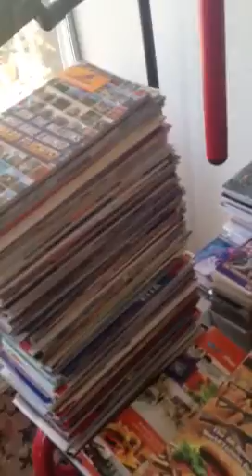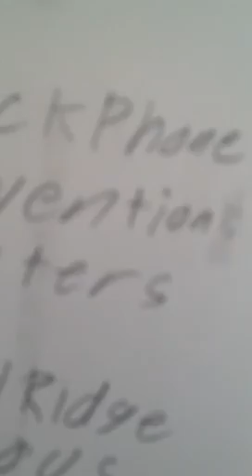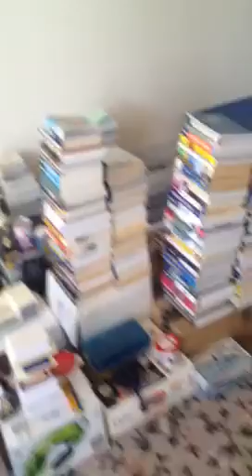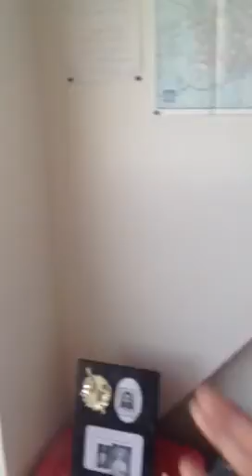DIESELDUCY SUITES TOUR